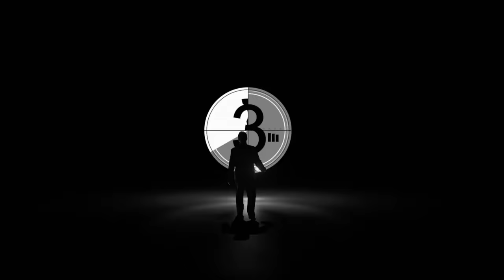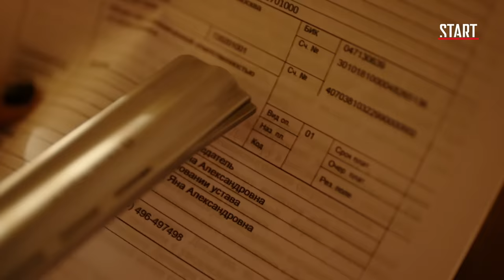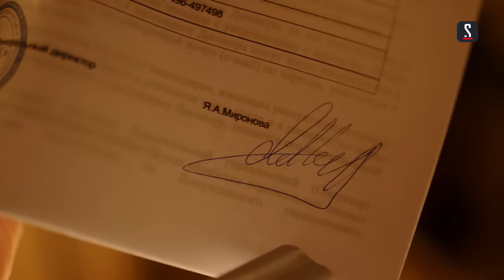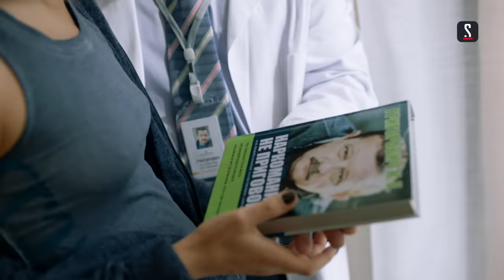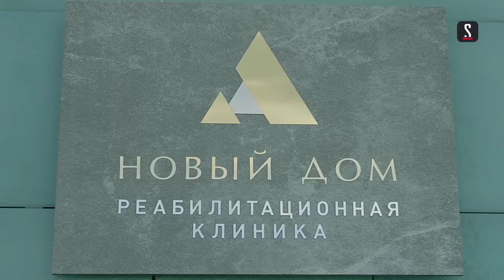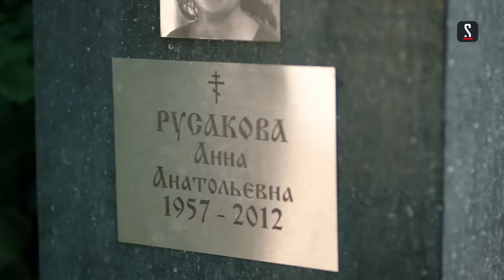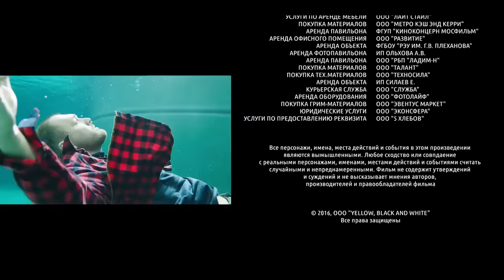Бывшие || 1 сезон 1 серия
Роскошной жизни Яны приходит конец, когда отец узнает о её зависимости и отправляет в клинику. За лечение берётся психолог Илья, который сам из «бывших».

В новом сезоне между Яной и Ильёй вновь вспыхнет страсть, в то время как родители девушки начнут нешуточную борьбу за деньги. Посмотреть 2 сезон сериала «Бывшие» онлайн можно на START.